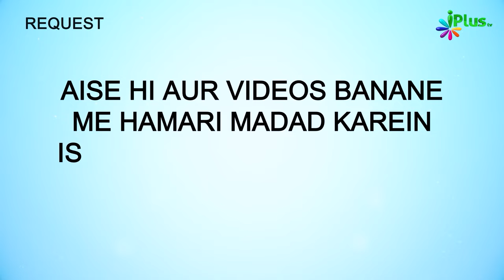Zimmedari Se Bhaagne Ka Anjaam | 5 Minute Ka Madrasa 685 | Shaikh Arshad Hussain Mohammadi iPlus TV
UPI : donateilm@icici